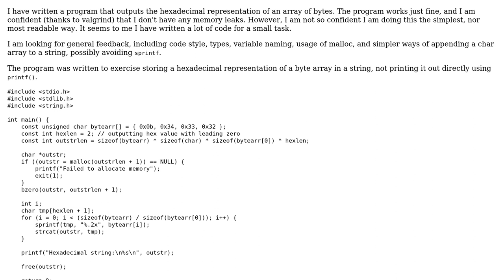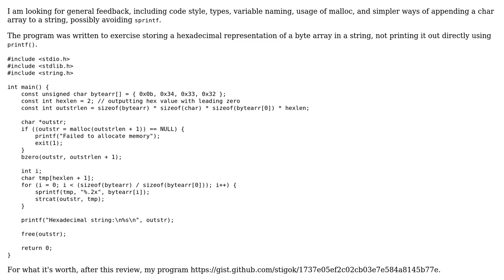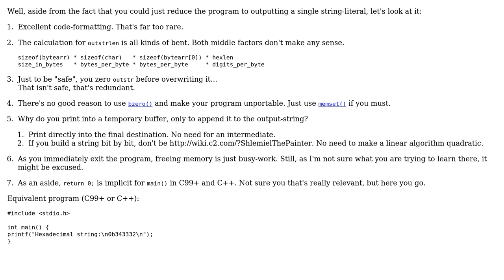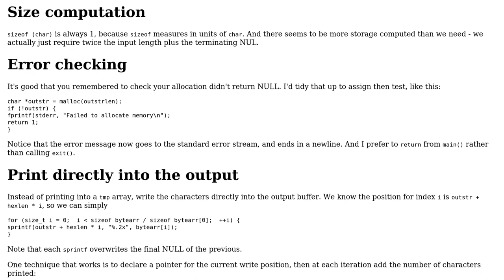Program for converting an array of bytes to hexadecimal (2 Solutions!!)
Program for converting an array of bytes to hexadecimal

With thanks & praise to God, and with thanks to the many people who have made this project possible! | Content (except music & images) licensed under CC BY-SA | Music | Images & others | With thanks to user Toby Speight user sshow user Deduplicator and the Stack Exchange Network Trademarks are property of their respective owners. You are responsible for your own actions.